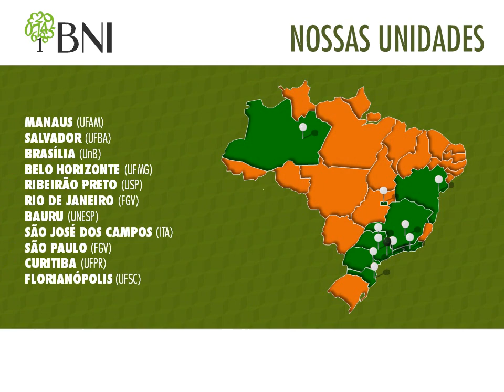Apresentação Institucional - BNI